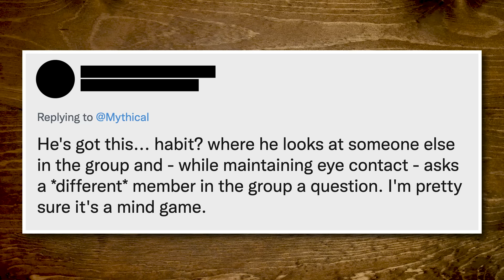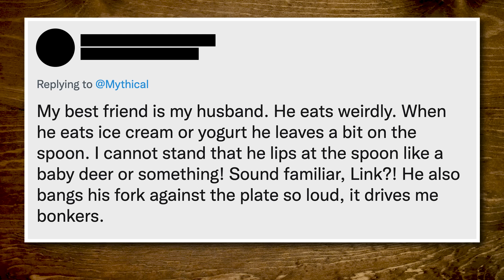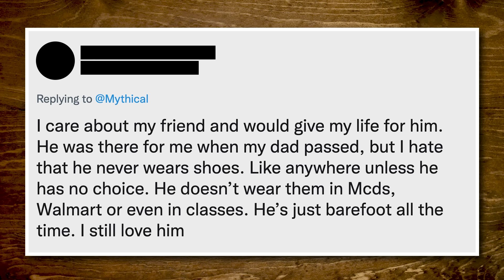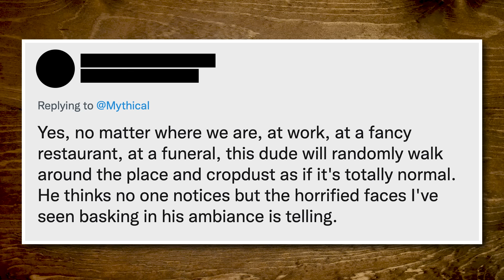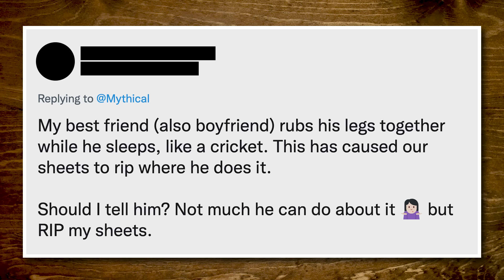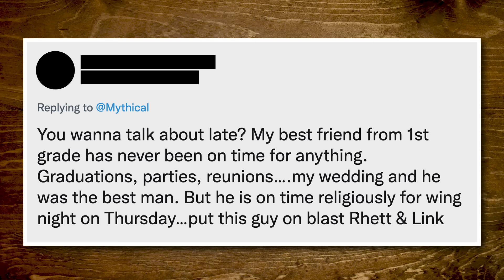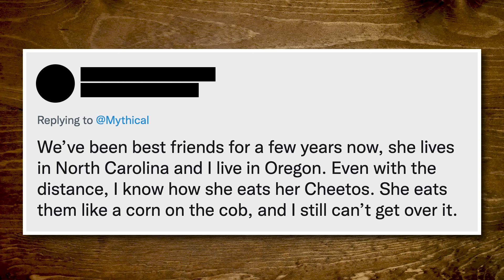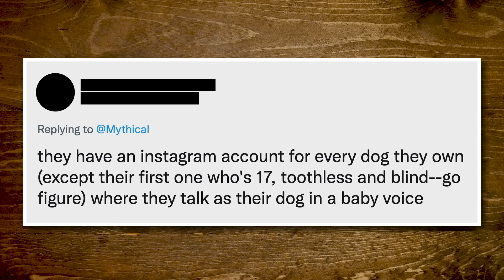What Do You Dislike About Your Best Friend?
Today, we're helping you decide if you should confront your best friends! GMMORE # 2230

Join us in giving to Stand Up To Cancer which works relentlessly to offer the newest, most effective, and most promising cancer treatments to patients quickly by bringing together the best minds to collaborate, innovate, and share cancer research.

This is Good Mythical MORE, the show after the show. Watch today's main show, Good Mythical Morning,